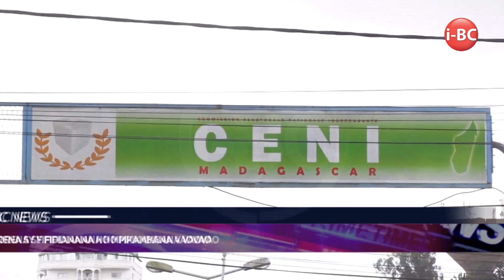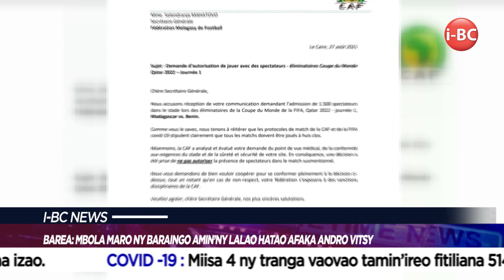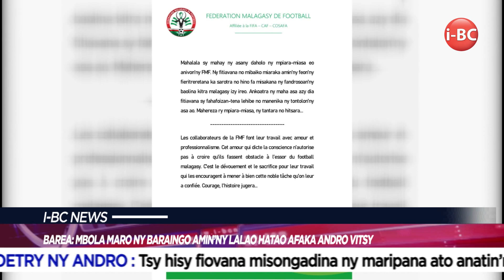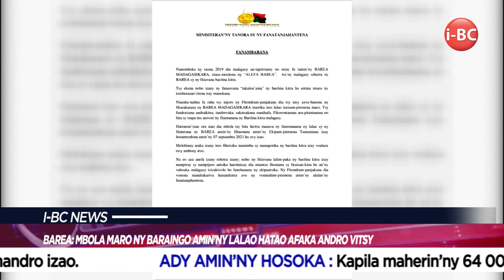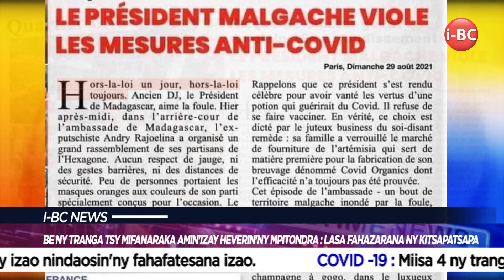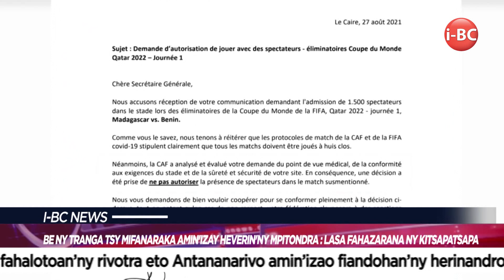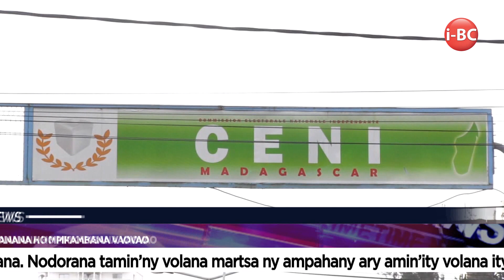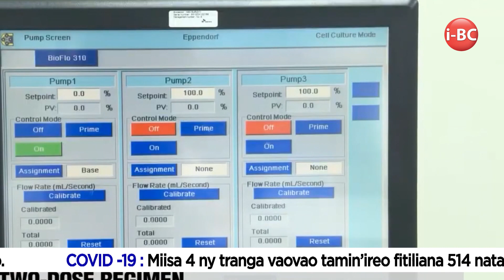IBC NEWS DU 31 AOUT 2021